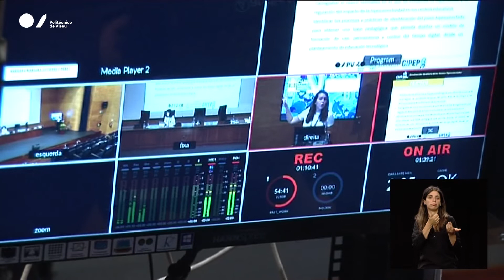CIIM-PV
O Politécnico de Viseu (PV) promoveu a Conferência Internacional sobre Investigação Multidisciplinar. O programa do evento desenvolveu-se em torno de quatro eixos temáticos: educação, tecnologias, saúde e ciências agrárias.
Neste vídeo, o presidente do PV, João Monney Paiva, ressalta a importância desta reunião científica.